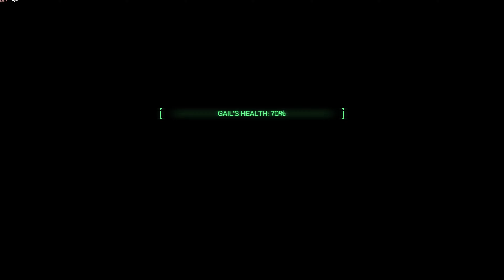4K|120| Max Settings | RoboCop Rogue City Burrning Building | 13900K | RTX 4090